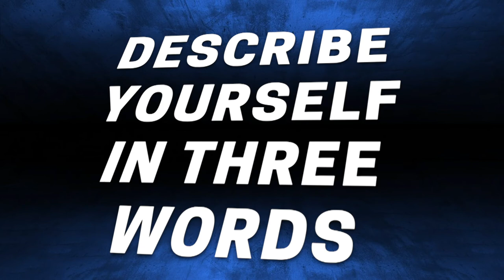GETTING TO KNOW YOU: Danielle Brown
From footballing heroes to music choices and Netflix picks, we find out a little bit more about Danielle Brown